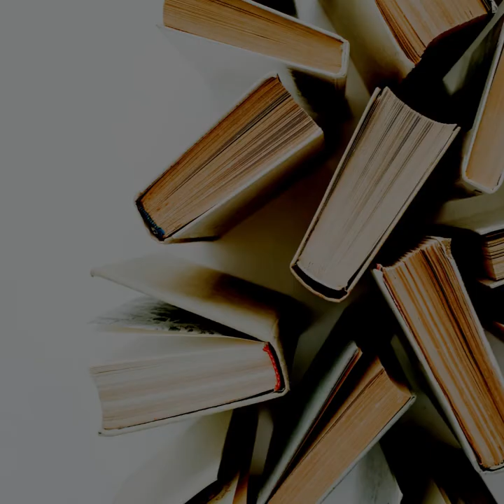WednesdayWisdom - 8 tips to inspire your small business team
1. Value people over profit. ...
2. Take notice of attributes. ...
3. Learn, don't lecture. ...
4. Invest in their time. ...
5. Encourage ownership. ...
6. Be accessible. ...
7. Foster collaboration. ...
8. Continually build trust.

Need help to inspire your team. Get in touch!